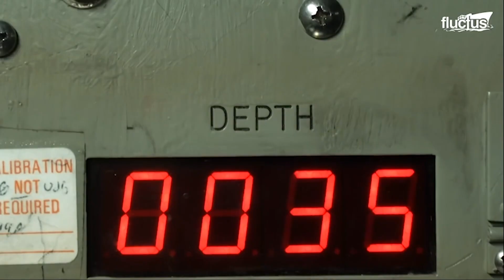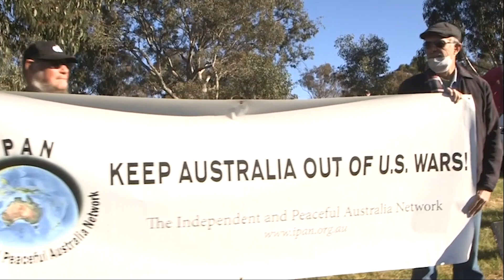The RTW Final Melb:Hb:Ade: Trailer – 3 mins with revised end graphic Vimeo HD codec